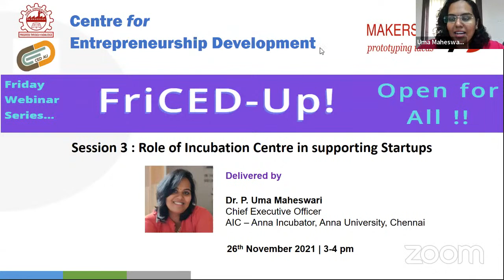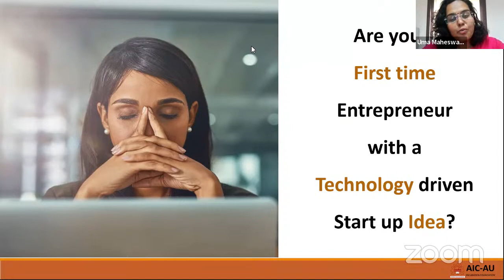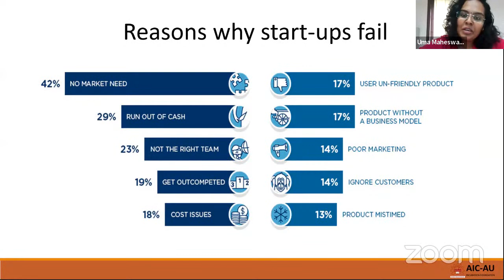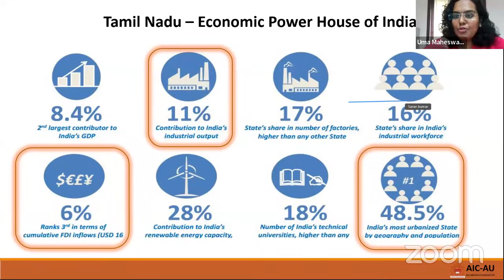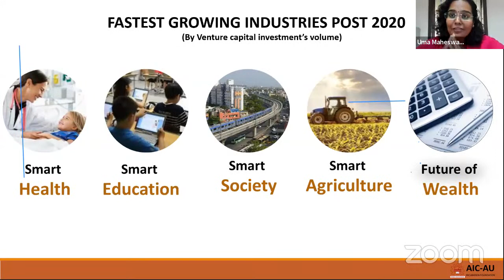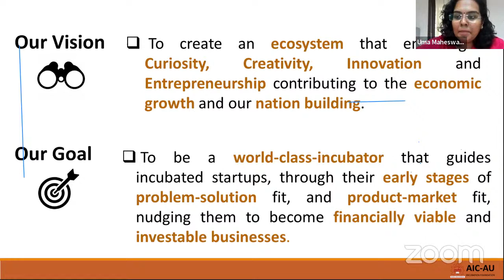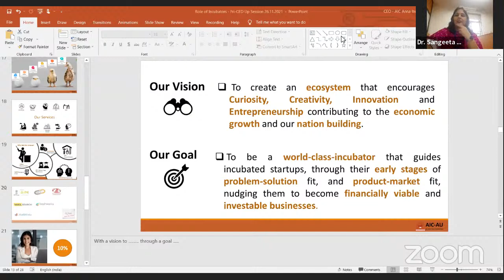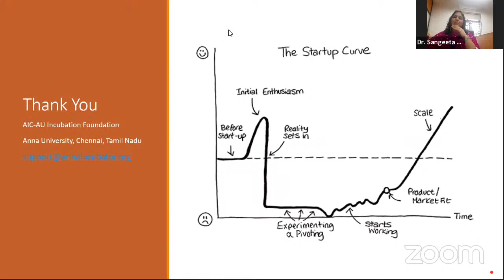FriCED-Up! Session 3 - Role of Incubation Centre in Supporting Startups by Dr. P. Uma Maheswari, CEO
CED, Anna University presents FriCED-Up!, an Entrepreneurship Webinar Series held every Friday:

Session 3 :
Role of Incubation Centre in Supporting Startups

Target Audience: Students &  Research Scholars of
Anna University Departments
Regional Campuses
Constituent Colleges

Key Highlights
Incubation Pre-requisites/ Procedures
Infrastructure/Facilities
Story of successful startups benefitting from incubation centers

Delivered by
Dr. P. Uma Maheswari
Chief Executive Officer
AIC – Anna Incubator, Anna University, Chennai

Date & Time
26th November 2021 | 3 – 4 PM IST